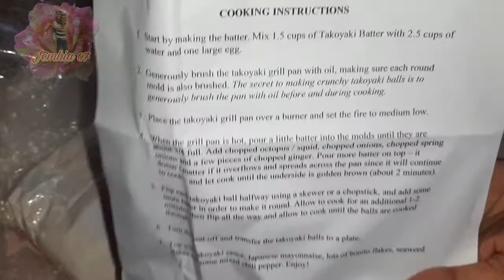TAKOYAKI SET | UNBOXING TAKOYAKI SET | WHERE TO BUY TAKOYAKI INGREDIENTS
Where to buy Takoyaki ingredients ? For P 399.00 only